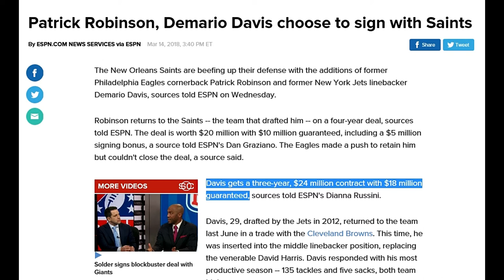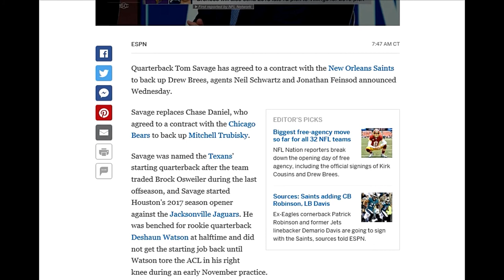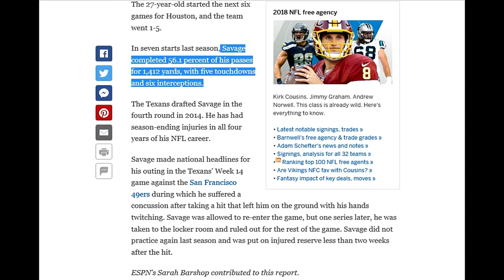SAINTS LATEST SIGNINGS, NEWS & NOTES- THE SPORTS COMA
Big Q & DC discuss the latest signings of cornerback Patrick Robinson, linebacker Demario Davis & more.